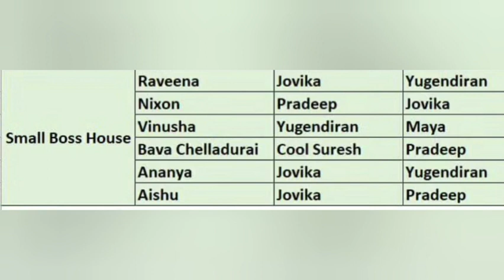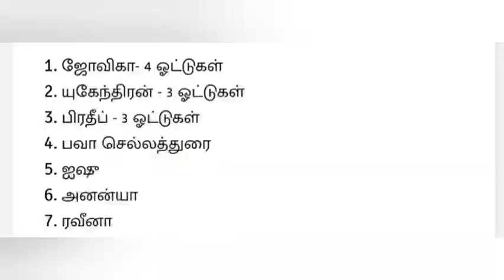Biggboss Day 1 Highlights | Biggboss Today Episode Review | Jovika